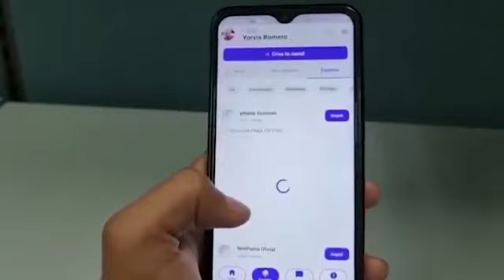buen gobierno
El 1x10 del Buen Gobierno nos ha permitido priorizar las alertas, denuncias y propuestas del pueblo venezolano. Es una conexión directa que abre los caminos para atender más del 80 % de las denuncias. ¡Vamos a profundizar y a darle más fuerza al 1x10 del Buen Gobierno!